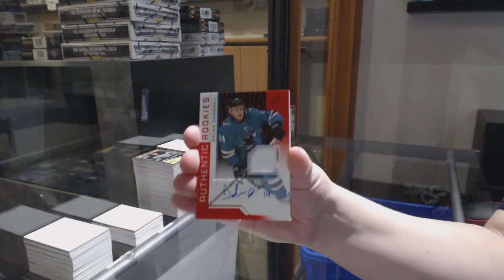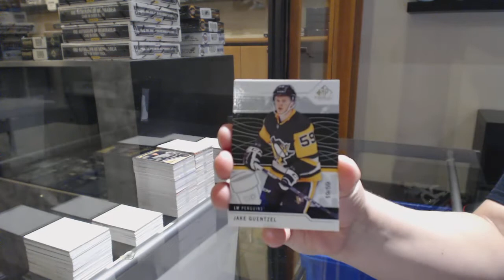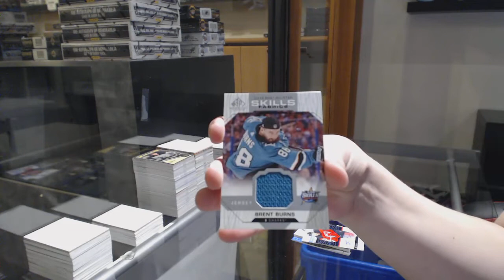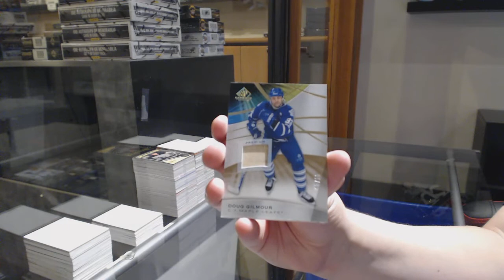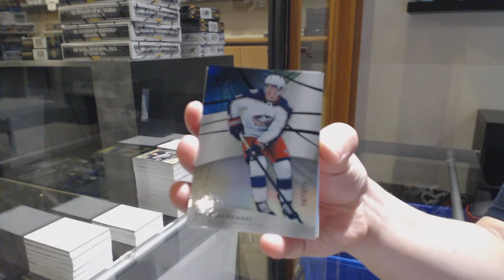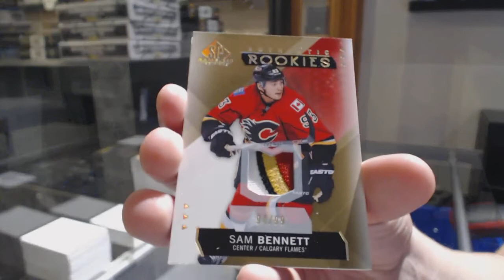Three Years of UD SP Game Used Hockey Box Break - C&C GB #11,068